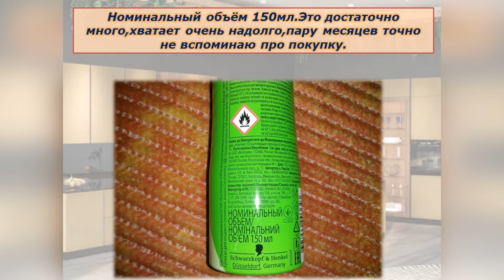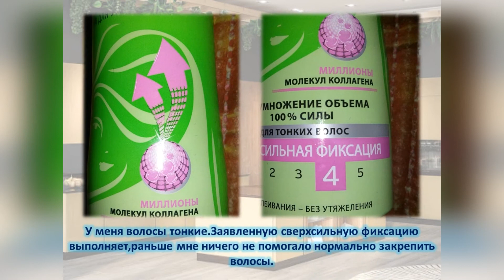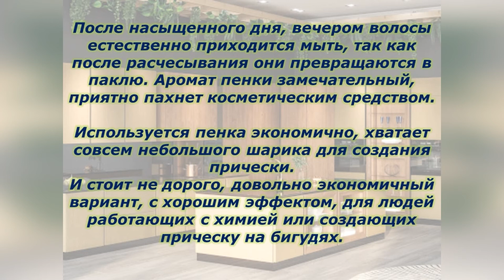Пенка TAFT Три погоды Объем Для тонких волос 150 мл Видеоотзыв (обзор) Людмилы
Пенка TAFT Три погоды Объем Для тонких волос 150 мл в каталоге 7745.by: